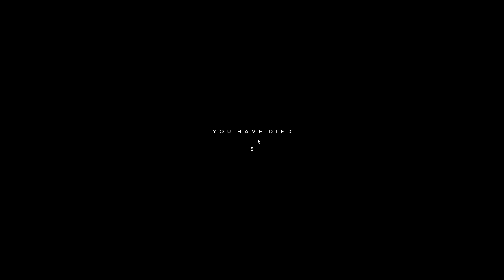Hell Let Loose v0.1a ► Easy Company (Full Round)